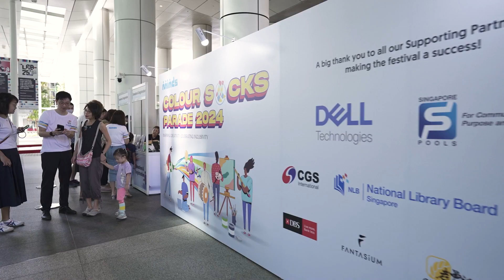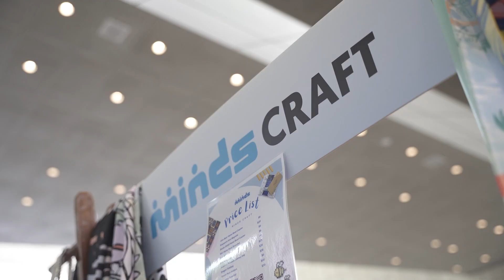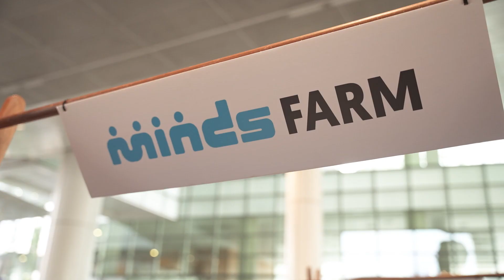The Colour Socks Parade 2024 - Inclusive Arts Festival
The Colour Socks Parade (CSP) is an annual event held in conjunction with World Down Syndrome Day and World Autism Awareness Day.

This year, the Inclusive Arts Festival, themed 'Inspiring Creativity, Celebrating Inclusivity,' provided a platform for Persons with Intellectual Disability (PWIDs) to showcase their artistic talents. Held at the National Library Board, the event welcomed members of the public to join in the celebration and support inclusivity.

The day was filled with exciting performances by our students, clients, and volunteers. We also featured an exhibition of artwork from our schools and centres, along with several handicraft workshops, including 'Paint a Tile,' 'Photo Frame Decoration,' 'Terrarium Building,' and 'Bookmark Making.'

These activities created numerous opportunities for our community of students, clients, caregivers, and corporate/community partners to interact and better understand each other.

To our partners and volunteers, thank you for your efforts in advancing inclusion for PWIDs. Your daily contributions have made CSP 2024 an overwhelming success.

About MINDS:
MINDS is grounded in the belief that every individual with special needs has innate talents and strengths. We provide a continuum of programmes and services to enhance their quality of life.